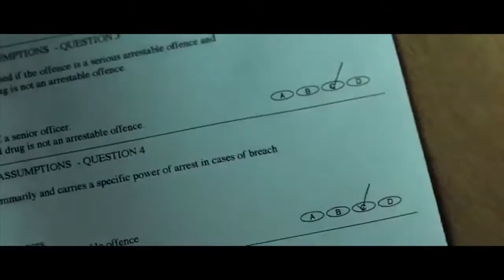Supercut of WhipPans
College project. Brian Burke.